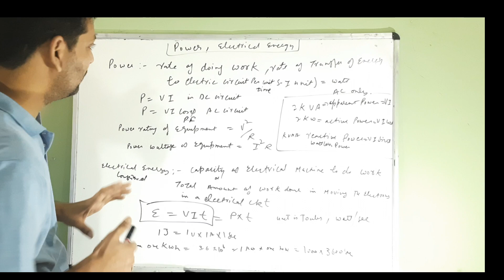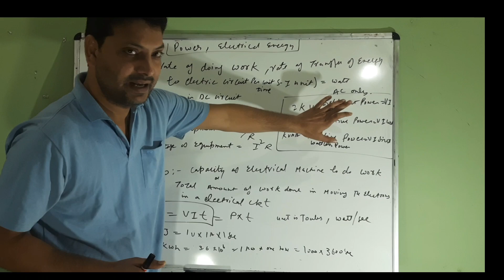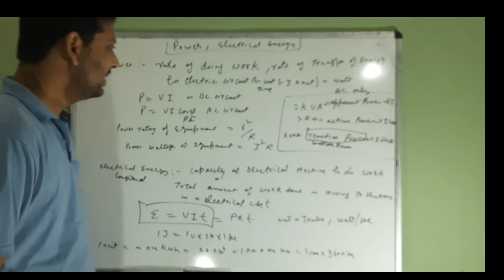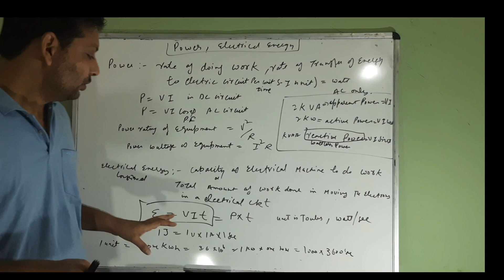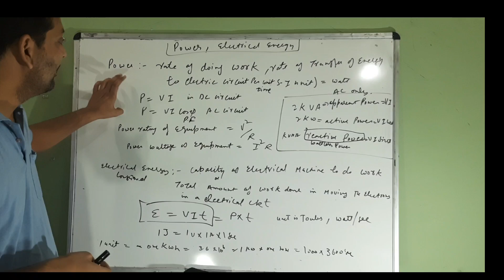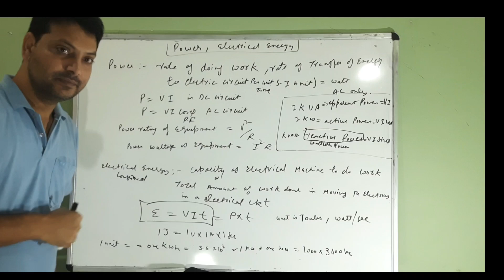electrical power and electrical energy